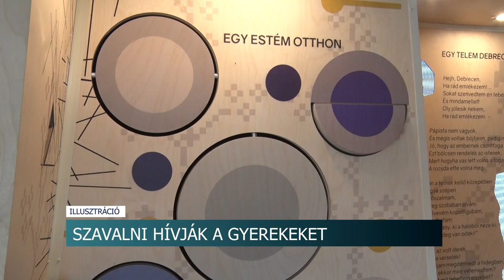Szavalni hívják a gyerekeket a rendőrök - legjobbak értékes ajándékokat kapnak majd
Szavalóversenyre hívnak gyerekeket a rendőrök. A programot a Tolna Megyei Cigány Önkormányzattal együtt szervezik. A kicsiknek nincs más dolguk, mint egy Petőfi művet elszavalni. A legjobbak értékes ajándékokat kapnak majd.